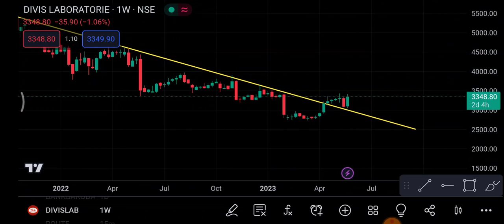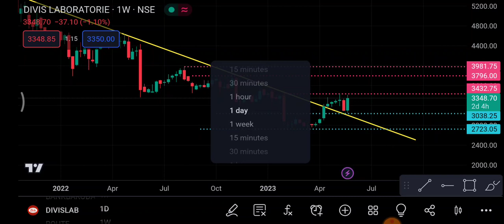Divis Lab Share 25 May | Divis Lab Share latest news | Divis Lab Share price today news